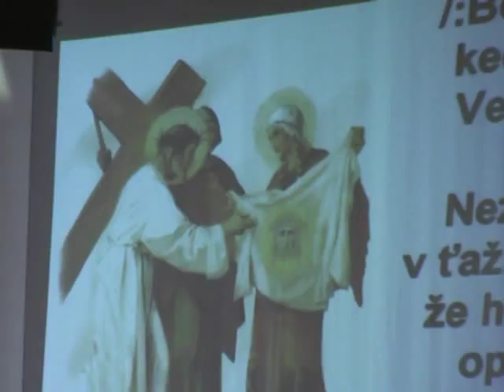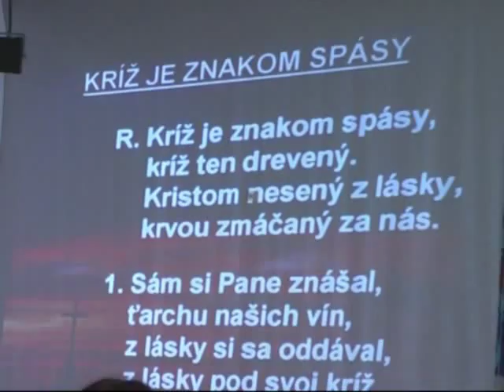CSŠ sv. Cyrila a Metoda Humenné - Krížová cesta ml. žiakov 2010.mp4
CSŠ Humenné - Krížová cesta ml. žiakov 2010